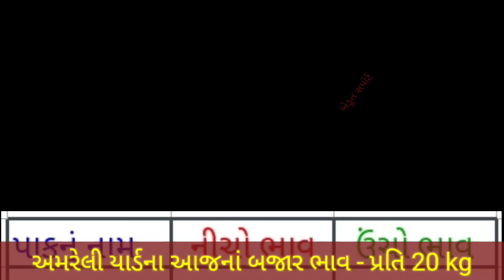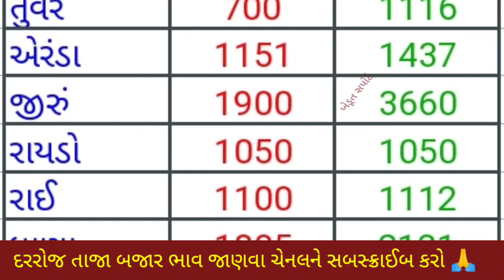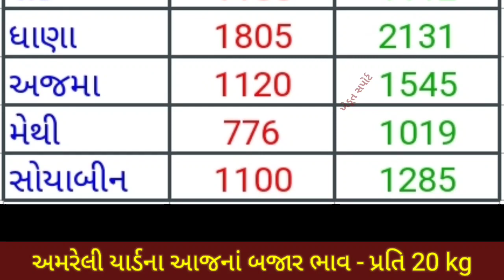અમરેલી યાર્ડ ના આજના બજાર ભાવ | 25.05.2022 | Amreli APMC Rate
Amreli yard na aaj na taja bajar bhav only on Khedut support YouTube channel per. APMC rate in Amreli.

ગોંડલ માર્કેટિંગ યાર્ડના આજનાં બજાર ભાવ.